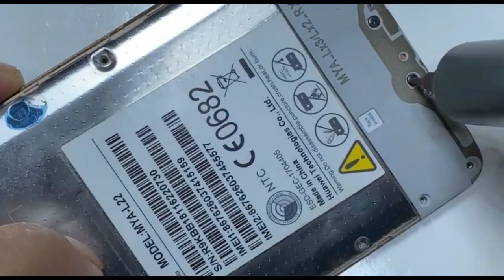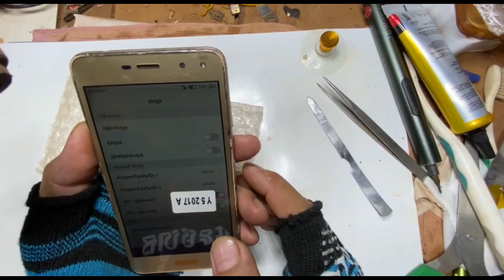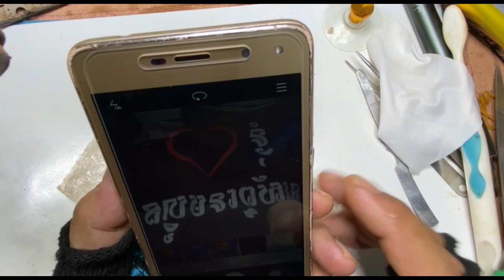😱restoration cracked phone,how to restoration huawe Y5(2017) craked phone.